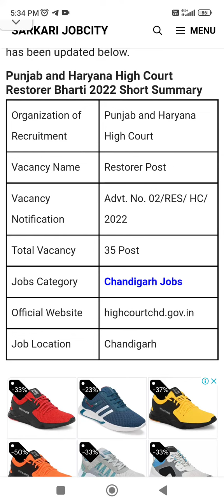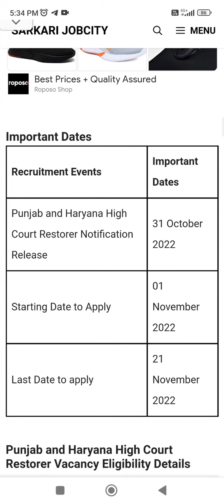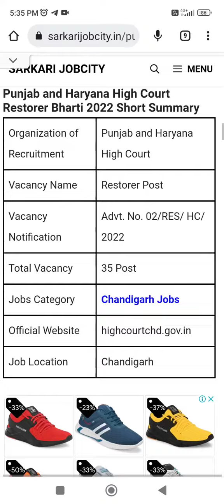PUNJAB AND HARYANA HIGH COURT M NEW VACANCY OUT INFORMATION BY ANKUSH SAINI🙏🙏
Current affair
Join whatsApp and telegram group chat links👉👉👉👉👉 p